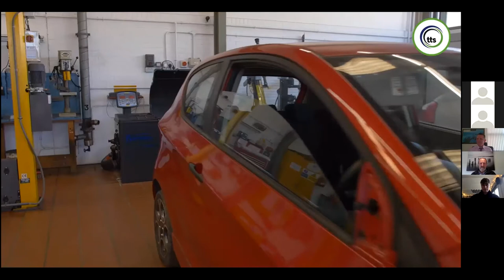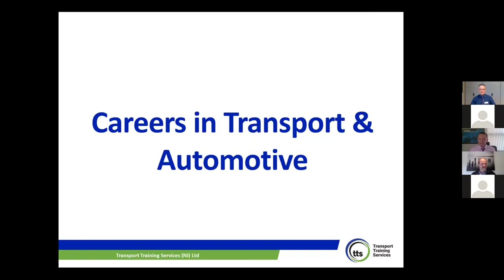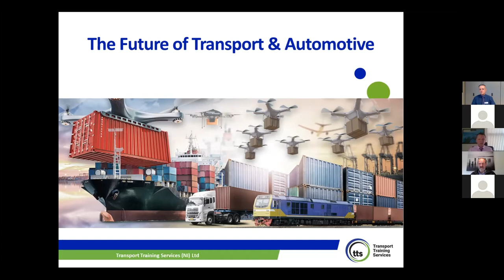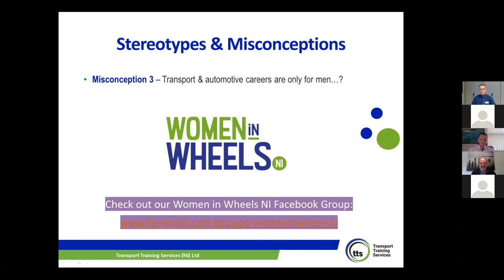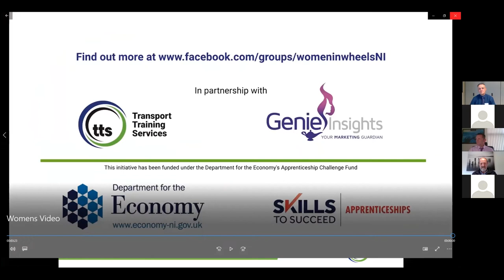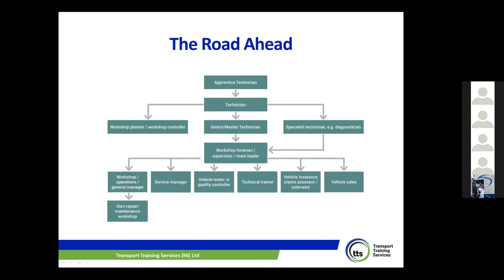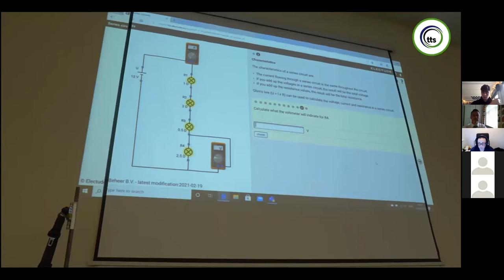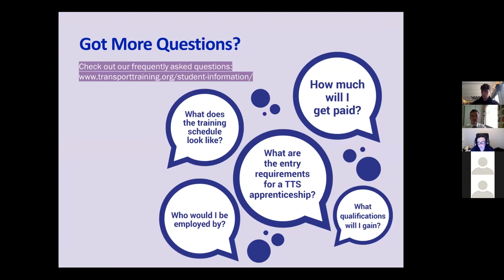TTS Virtual Open Night 2021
Usually around Spring time, we invite various groups to visit the TTS training centre, but during the covid-19 pandemic we held a virtual open night instead.  The open night included a Q&A session and virtual tour showcasing our light and heavy vehicle maintenance and repair workshops, body repair and paint workshop and paint oven, classrooms, and computer suites.  This was an opportunity for young people, parents, schools and employers to find out more about the various transport and automotive apprenticeships available at TTS, as well as career progression opportunities in these sectors.